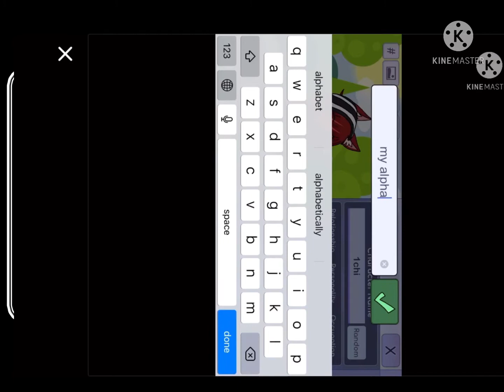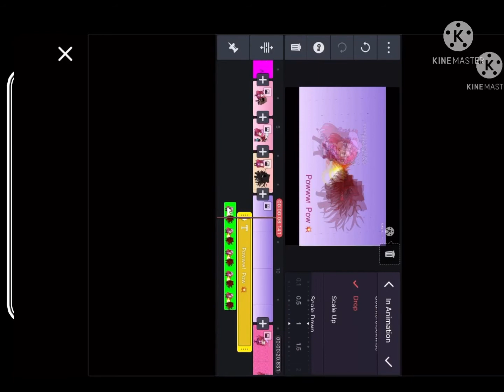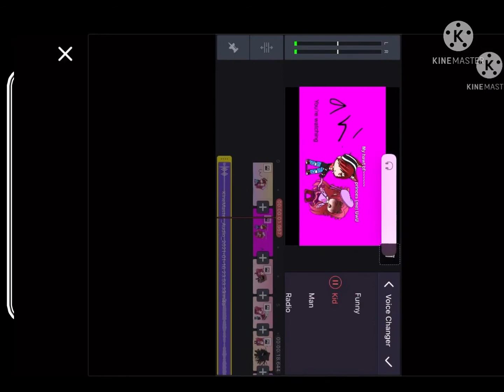|OLD| Gacha 2018 intros be like: